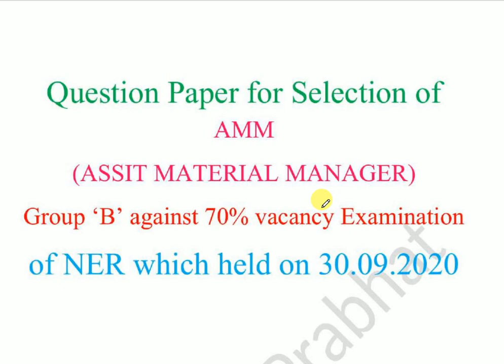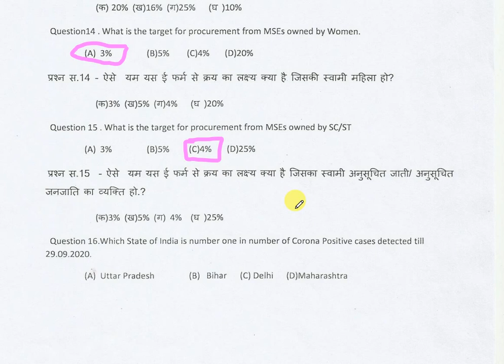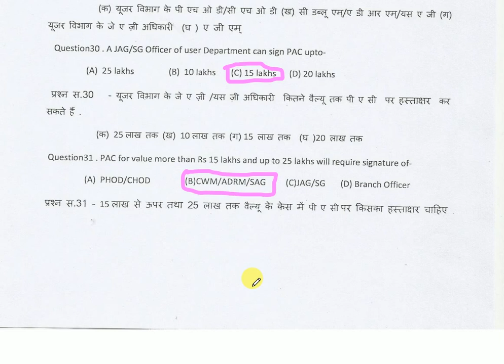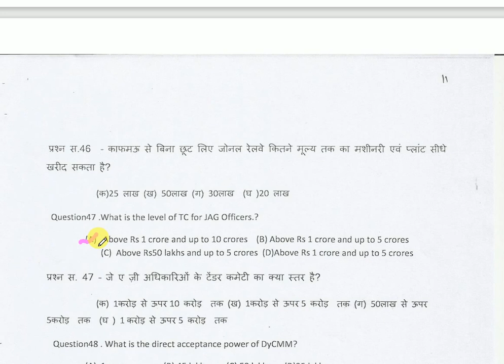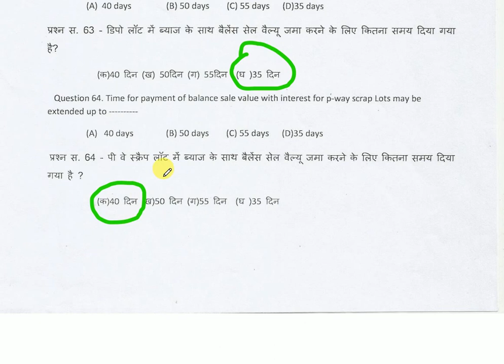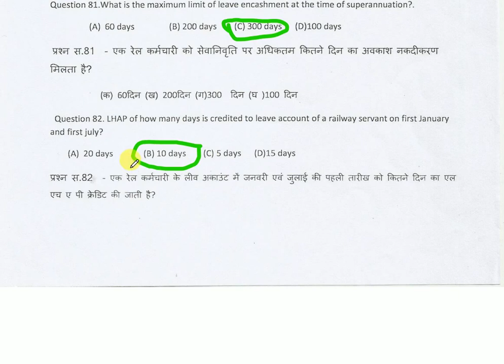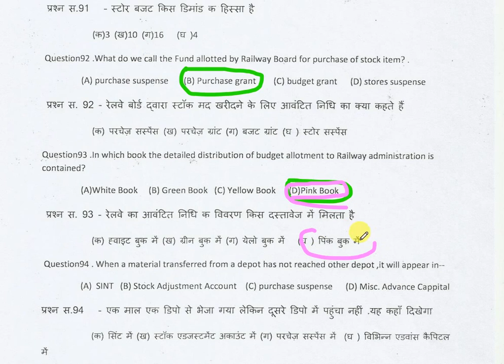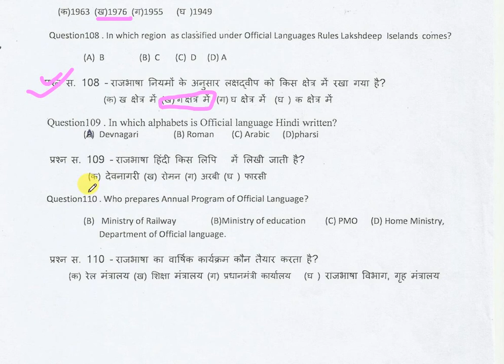AMM QUESTION PAPER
In this video we will discuss the Question paper with Answer of selection of AMM Group ‘B’ against 70% vacancy. QUESTION PAPER (NORTH EASTERN RAILWAY). Examination was held on 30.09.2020. Questions are hard to moderate and some are easy. Much care has been taken while preparing it, yet if any answer seems wrong, then comment on comment Box with document or only WhatsApp on .
AMM Question Paper of Indian Railways.
Useful for all Departmental Exam in Railway for group 'B'. APO, AMM, AME, AOM, ACM, ADSTE, ADEE, SR. Clerk, OS, etc.
Objective Type Question Paper for group 'B' selection in Indian Railways.
Multiple Question answer Paper of AMM in Indian Railways.
You can join us on Telegram: - Telegram railwayexam.in All type of LDCE railways exam material...
FOLLOW THE BLOGGER ON Railway Ministerial Staff LDCE Departmental Exam